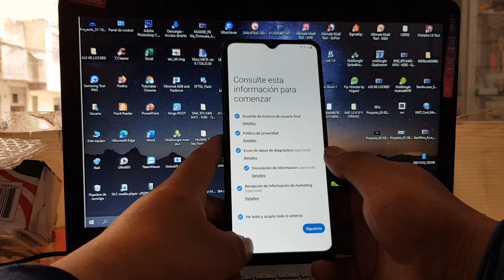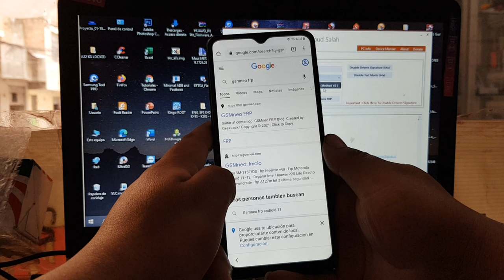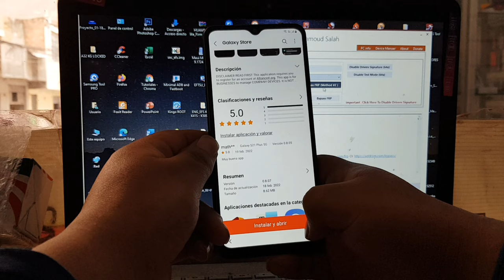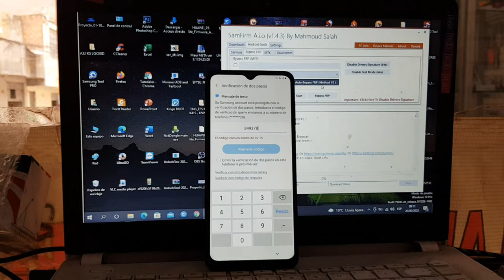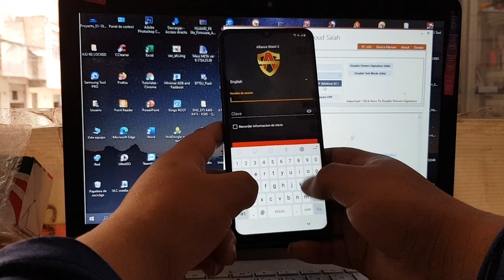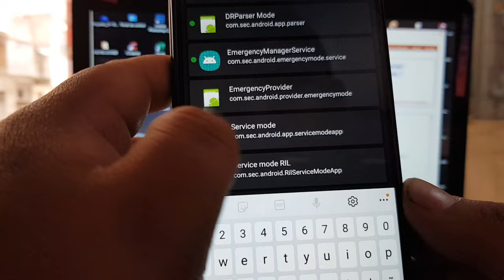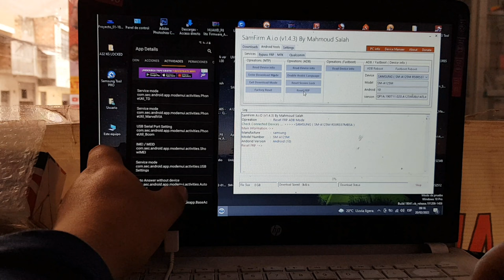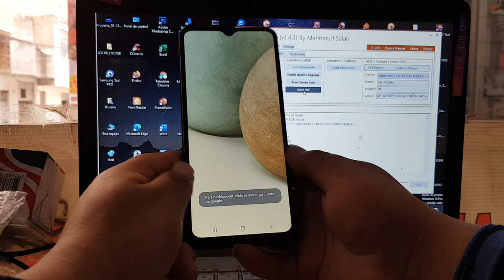Eliminar Cuenta de Google Samsung Galaxy A12 Android 10,11 y 12 Nuevo Metodo 2022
RECUERDA QUE POR EL MOMENTO NO ESTA FUNCIONANDO
LOS RECOMIENDO ENTRAR CON
frp.geeklock.net/
DESCARAGR SAMFIRM
quitar cuenta google samsung a12 android 11 sin pc
quitar cuenta google samsung android 11 sin pc
frp a125m android 11
quitar cuenta google android 11
frp a125m android 10